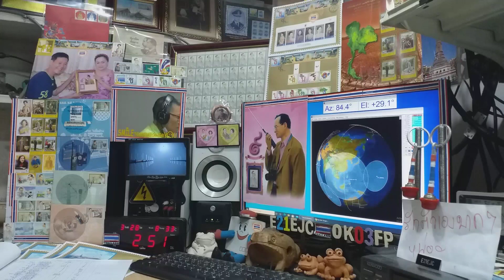JH4XSY/1 cw qso with E21EJC on Satellite DOSAAF-85 (RS-44) 28 MARCH 2021